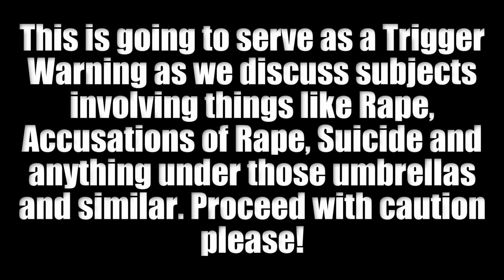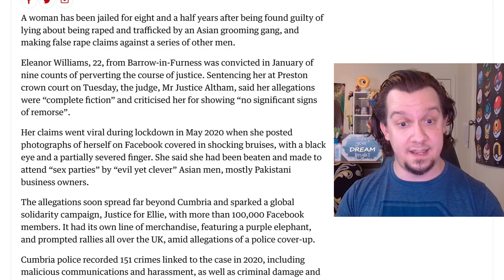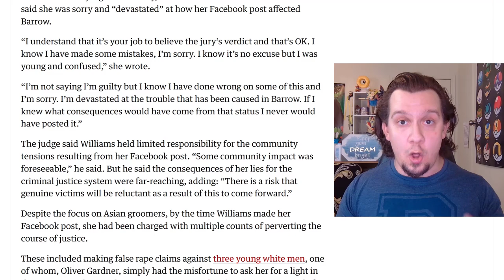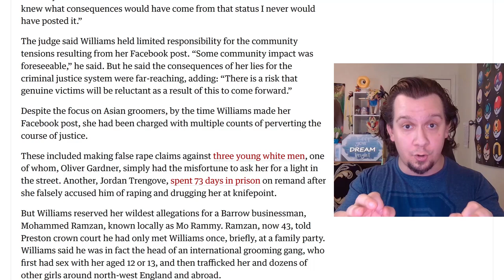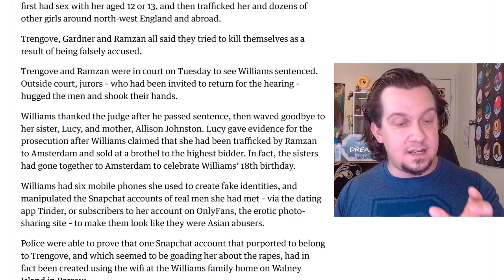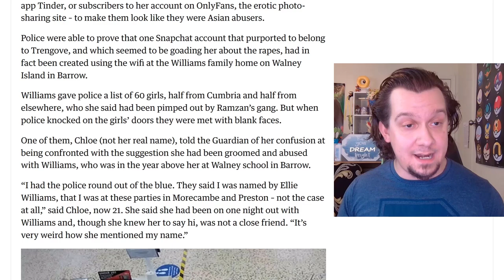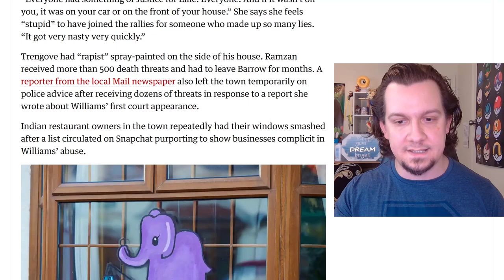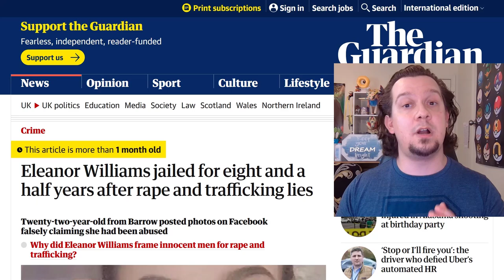When FALSE Accusations ACTUALLY Backfire!! DISGUSTING Woman LIED About Innocent Men!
Imagine that, a disgusting, vile and manipulative woman getting punished and jailed for making FALSE CLAIMS of assaults! This should be a widespread precedent that if you like about someone to such a degree that it forever damages and scars their lives, you should be punished. No doubt, these acts of assaults, grooming, etc. are VERY VERY SERIOUS AND HORRIBLE and should be punished to the fullest extent of the law. However, you know what else is bad and should be punished? FALSE ALLEGATIONS of the sort. You're causing a similar level of damage to someone by lying about an act that damages people FOREVER! Not to mention as well, you make the actual victims of these horrible instances look even MORE terrible and more in fear of coming forward!

This video involves topics such as:
False accusations
Slander
Defamation
Libel
Manipulation
Court Case
Innocent Men
Innocent people
Innocent people accused
innocent men accused